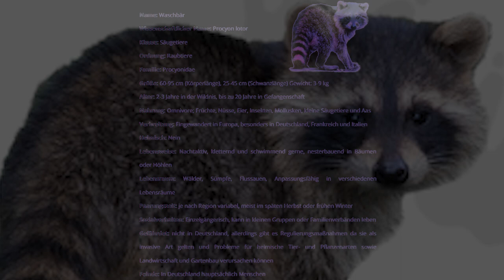Der Waschbär ist zurück ! - 2024 - HD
Der Waschbär ist zurück !

2023 hatte man vermutet, da der Wolf öfter gesichtet wurde, das er den Waschbär aus seinem Revier vertrieben hat.
Doch es war falsch gedacht, der Waschbär hatte sich zwar zurückgezogen, aber zur Paarung und um den Wurf in Ruhe zu gebären.
November 2023, konnte man ihn wieder sehen. Doch die Jungen Waschbären, waren noch sehr schüchtern oder auch noch nicht Fotogen.
Dadurch auch sehr Schlecht vor die Linse zu bekommen.
Ich Denke mal, das auf dem Videos nur die Erwachsen Tiere zu sehen sind.
Wenn sich jemand damit besser auskennt, dann bitte eine Nachricht in die Kommentare.

Waschbären sehen mit ihrem grauen Fell und der schwarzen Maske im Gesicht wirklich niedlich aus.
Doch sind Waschbären so ungefährlich wie sie aussehen?
In Deutschland sieht man eher selten einen Waschbären. Und dass, obwohl es mittlerweile etwa 1,3 Millionen von Ihnen in Deutschland geben soll.
Doch das liegt vermutlich daran, dass die Tiere nachtaktiv sind und eher in vereinzelten Gebieten verbreitet sind.
Warum heißen Waschbären Waschbären?
Waschbären (Procyon lotor) erhielten Ihren Namen aufgrund der Art und Weise, wie sie ihr Futter und andere Gegenstände abtasten.
Da sie nicht gut sehen können, tasten sie alles mit ihren Pfoten ab. So können Sie z.B. unerwünschte Teile entfernen und herausfinden, ob es essbar ist.
Wenn sie in Gewässern nach Nahrung suchen, werden die Pfoten noch feinfühliger. Bei der Nahrungssuche im Wasser, sieht es dann immer so aus,
als würde der Waschbär sein Essen waschen. Und daher kommt auch der Name.
Waschbären sind Allesfresser und finden daher in ihrem natürlichen Lebensraum ausreichend Nahrung.
Waschbären sind sehr schwer einzuschätzen und schnell gereizt. Wenn sie sich bedroht fühlen oder Angst haben, können sie auch sehr aggressiv gegenüber Menschen werden.
Tagsüber verstecken sich Waschbären in Baumhöhlen, Fuchs- und Dachsbauten, Garagen oder Schuppen.
Bei uns ist sein größter Feind der Uhu, Fuchs und natürlich der Mensch.
The raccoon is back !

In 2023 it was assumed that since the wolf was seen more often, it had driven the raccoon out of its territory.
But it was wrong, the raccoon had retreated, but in order to mate and give birth to the litter in peace.
November 2023, you could see him again. But the young raccoons were still very shy or not yet photogenic.
This makes it very difficult to get in front of the lens.
I think that only the adult animals can be seen in the video.
If anyone knows more about this, please leave a message in the comments.

Raccoons look really cute with their gray fur and black mask on their faces.
But are raccoons as harmless as they look?
In Germany it is rare to see a raccoon. And that despite the fact that there are now around 1.3 million of them in Germany.
But that is probably because the animals are nocturnal and are more common in isolated areas.
Why are raccoons called raccoons?
Raccoons (Procyon lotor) got their name because of the way they probe their food and other objects.
Since they cannot see well, they feel everything with their paws. For example, you can remove unwanted parts and find out whether it is edible.
When they search for food in water, their paws become even more sensitive. When looking for food in the water, it always looks like this:
as if the raccoon was washing its food. And that's where the name comes from.
Raccoons are omnivores and therefore find enough food in their natural habitat.
Raccoons are very difficult to assess and quickly become irritated. If you feel threatened or afraid,
They can also become very aggressive towards people.
During the day, raccoons hide in tree holes, fox and badger dens, garages or sheds.
In our case, its biggest enemy is the eagle owl, fox and of course humans.

🎵 Track 1 Info: A Mystical Experience - Unicorn Heads